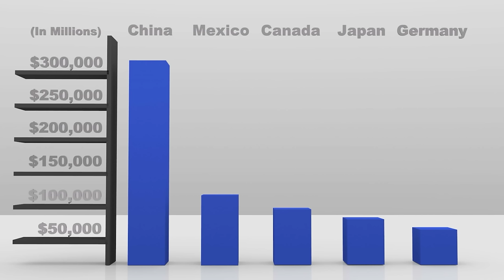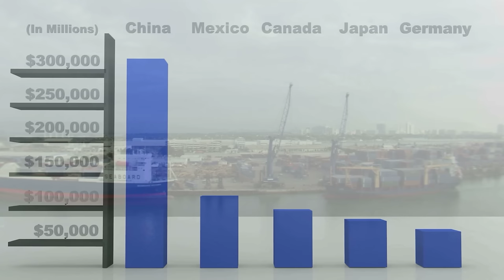The U.S. Trade Deficit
After receiving nearly 1000 views in a short time, we have updated this telling video on the U.S. trade deficit. While many politicians are busy blaming each other for the lack of real recover in the U.S., America's trade deficit is actually to blame for many of our problems. Since 1975, the U.S. has imported more goods than it has exported. In the past 10 alone, the U.S. had a average deficit of $600 billion in global trade. A large portion of this is oil imports, but consumer goods are another area where the U.S. imports virtually everything.  America needs to work to implement revised trade policy that will reduce our trade deficits and create jobs.